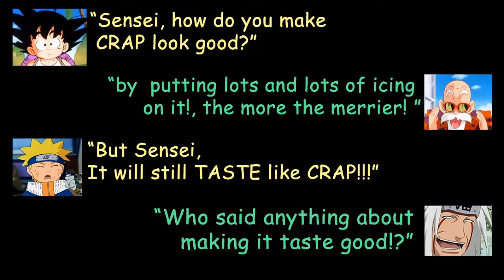You are Stupid! | Metal Gear Solid V: The Phantom Pain - F.O.B. (PS3 HD)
Metal Gear Solid V: The Phantom Pain (PS3 HD)
 F.O.B. Invasion
"You are Stupid!"

Defender: FH-squ0d

there are days that feel lucky.
there are days that i'm fortunate.
and there are days that are just bad.
also there are days that i just feel STUPID.

this is me over analyzing my own STUPIDITY
...LOL

Videos Clips from:
"Dexter's Laboratory"
"G.I. Joe (Cartoon Series)"
"The Simpsons"

Sound(s) / Music from:
Metal Gear Solid: Peace Walker
"A.I. Pod Song"

"Opening Infiltration"
"Russian Soldiers from Kasatka"
"Crew's Quarters"

"jumpin"

C.S.I. TV Series
"Who Are you - Opening  Theme"

I mostly do game play videos at the moment, hopefully at some future time I'll be able to create unique videos as well.
Your subscription will be much appreciated.